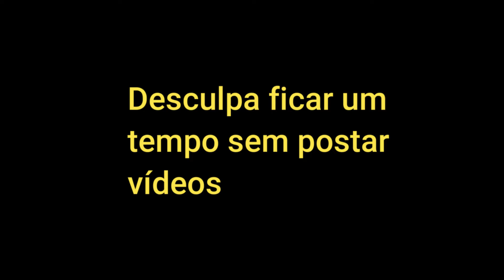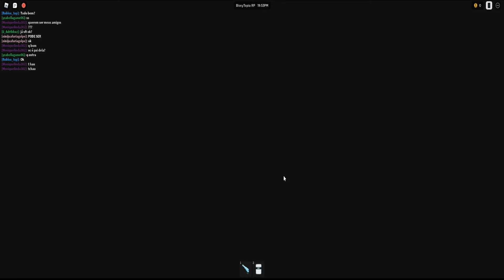FINGI SER NOOB (ME HUMILHARAM?)